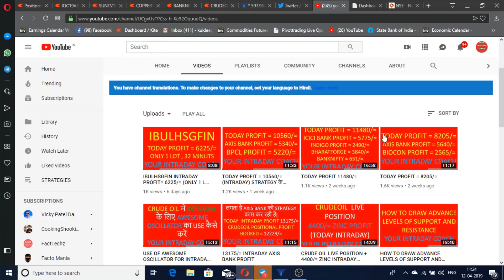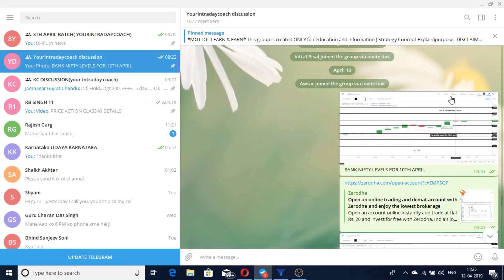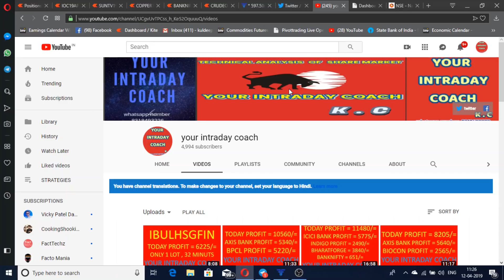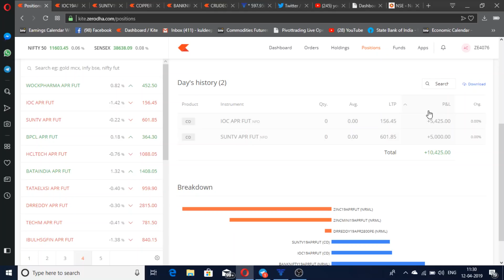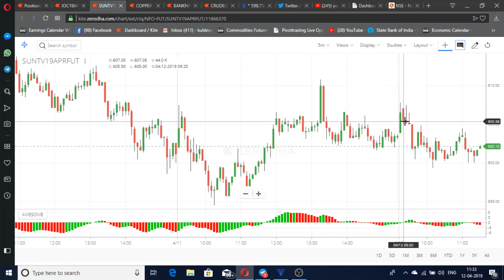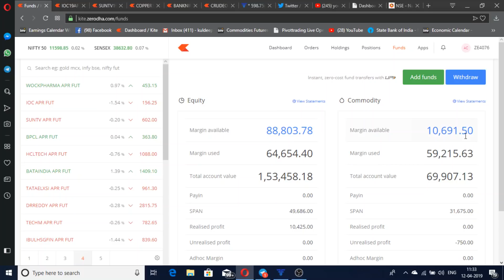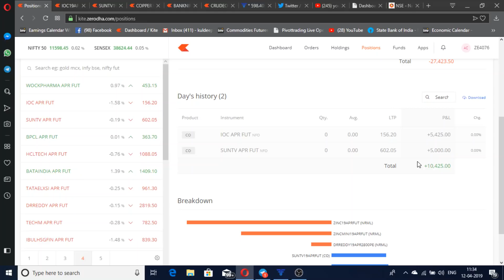TODAY INTRADAY PROFIT = 10425/= (IOC AND SUN TV)